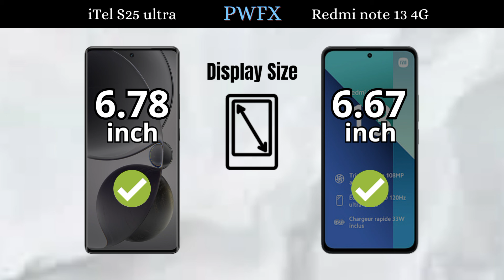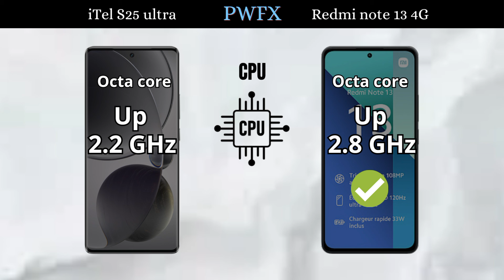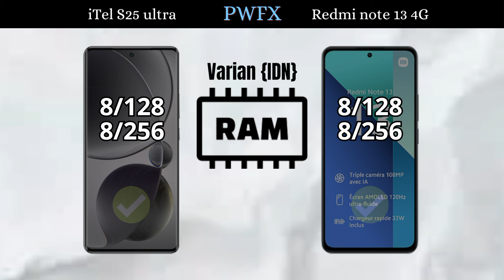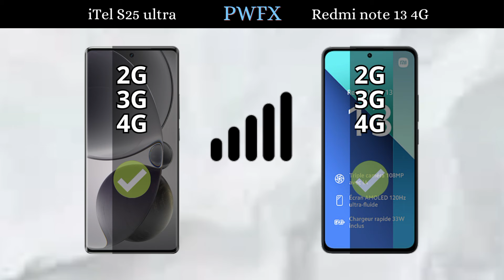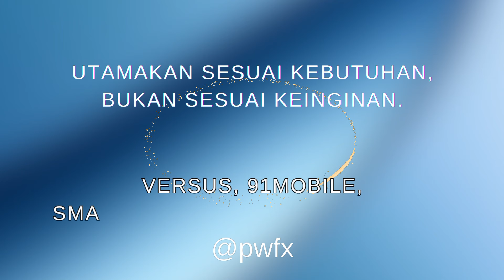iTel S25 ultra vs Redmi note 13 4G, Redmi note 13 4G vs iTel S25 ultra, iTel S25 ultra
iTel S25 ultra vs Redmi note 13 4G, Redmi note 13 4G vs iTel S25 ultra, iTel S25 ultra, iTel S25 ultra speed test, AnTuTu iTel S25 ultra, Redmi note 13 4G speed test, AnTuTu Redmi note 13 4G,